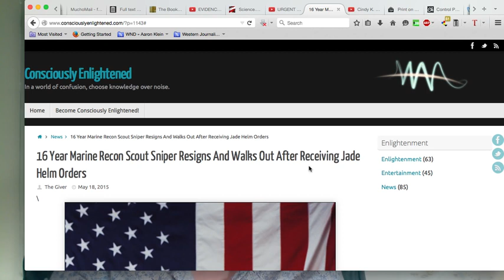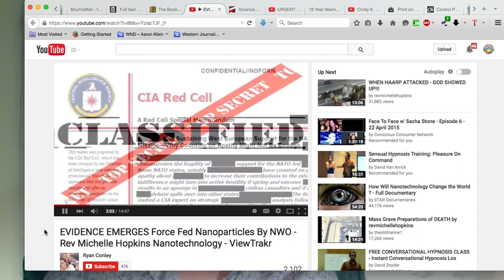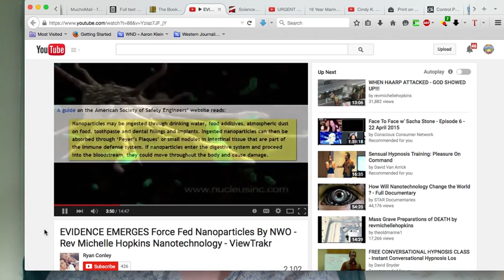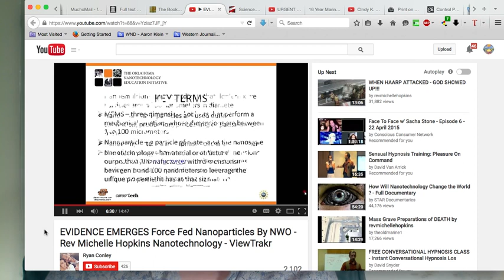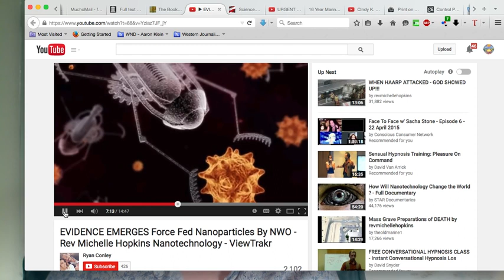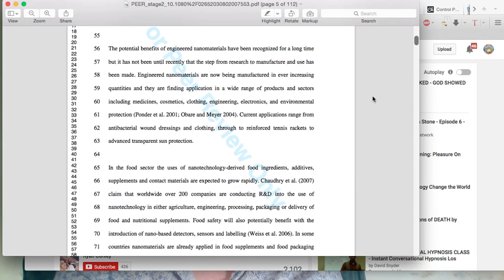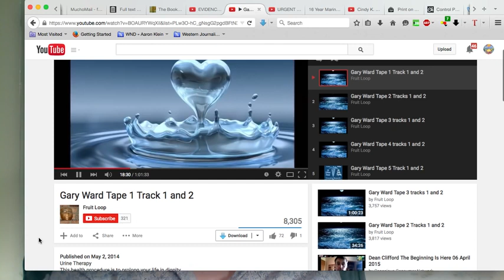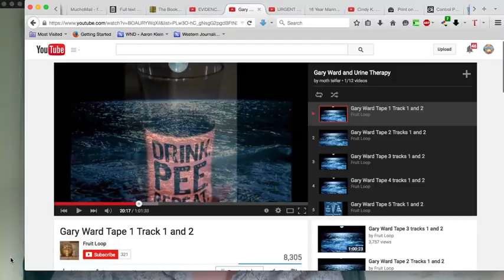Americans sit idle as nanites infect their bodies in Nazi style government experiment